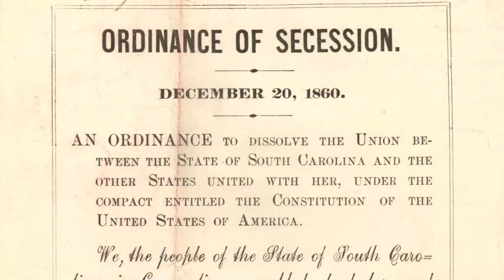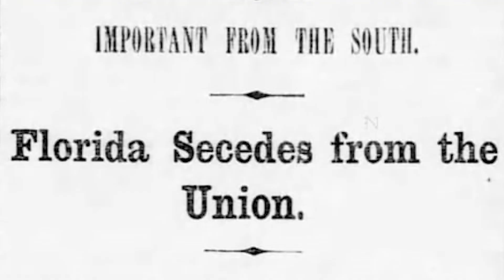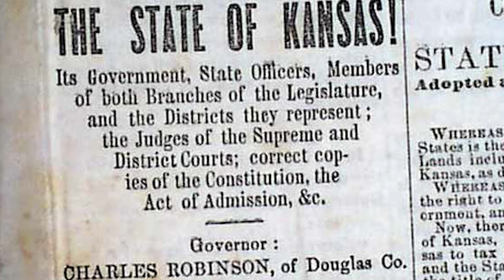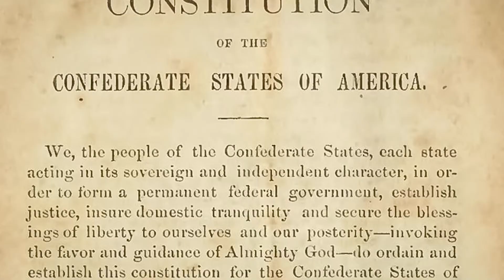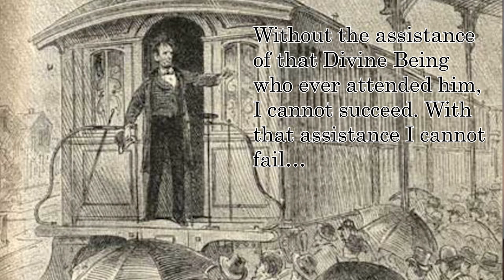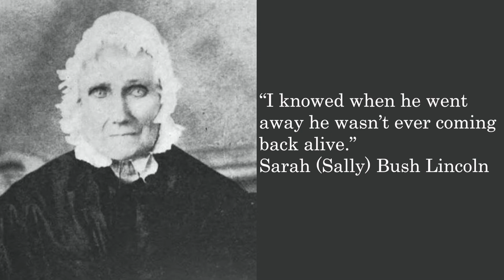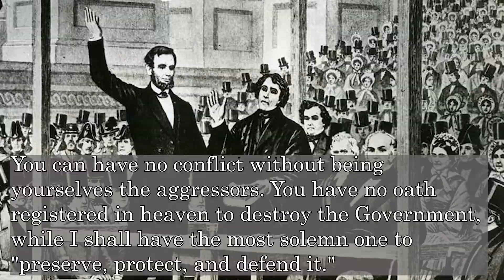The South Secedes - Prologue 3 | The Civil War Special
The Union has dissolved. Between the election of Abraham Lincoln and the Battle of Fort Sumter, states in the deep south seceded from the United States.

Afraid of what the newly elected Republican administration would do to their way of life, South Carolina, Mississippi, Florida, Alabama, Georgia, Louisiana, and Texas all voted to pass Ordinances of Secession. Representatives of these states would craft a Constitution of the Confederate States of America and elect Jefferson Davis as her President.

In preparation for the coming War both Union and the newly formed Confederated forces began to seize and occupy territory to defend their sides' interests.